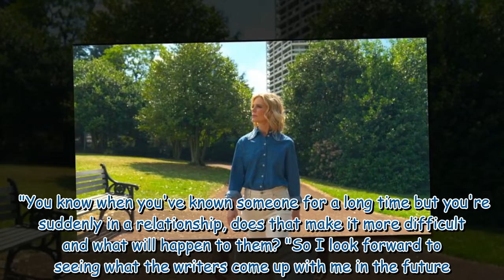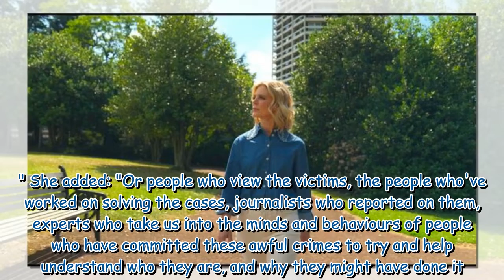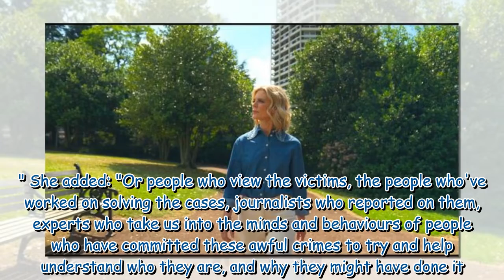Silent Witness star addresses ‘difficult’ future for Nikki and Jack